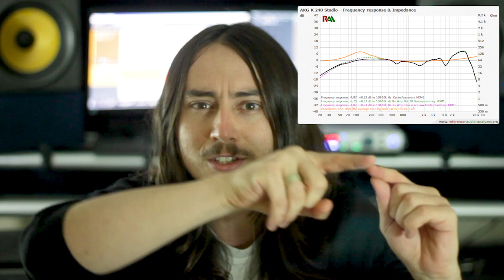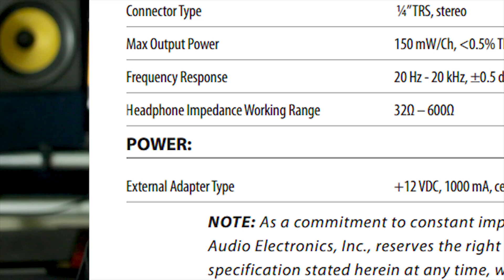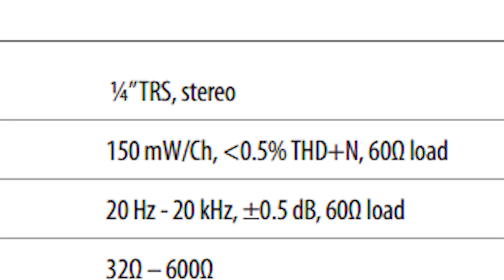COMO ESCOLHER SEU HEAD FONE - Parte 1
Querendo montar um HOME STUDIO? Conheça nosso Guia Definitivo e economize na hora de montar o seu